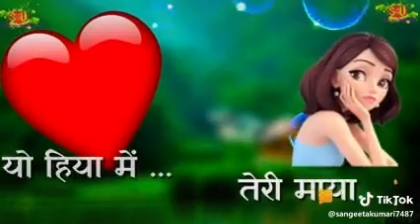Garhwali 💗💗💓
Video from J@uN $@@ri   Bh@¡